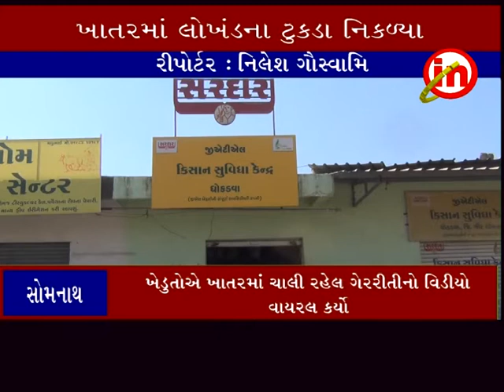સોમનાથ ઃ ધોકડવા ગામથી ખરીદેલા ખાતરમાંïથી લોખંડના ટુકડા અને લોટ નિકળ્યા